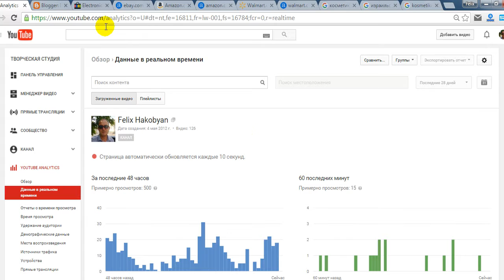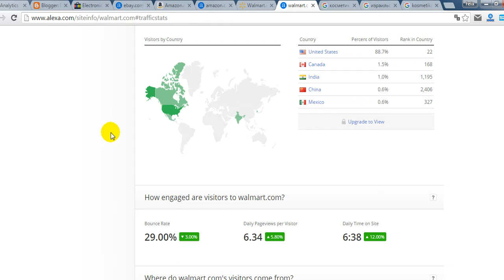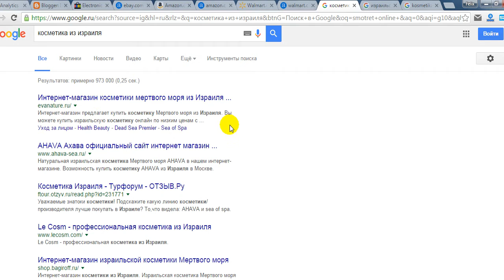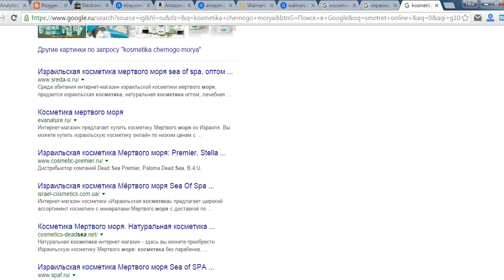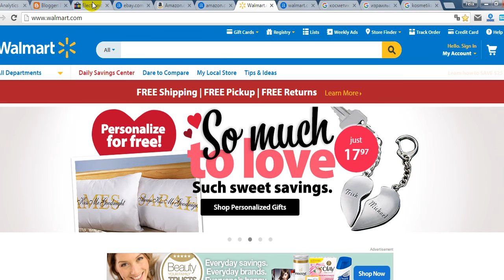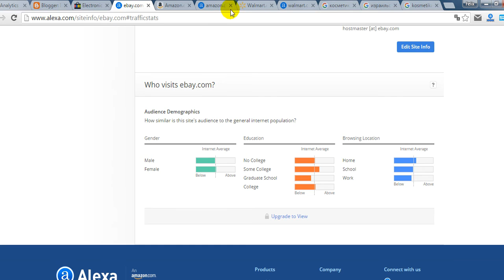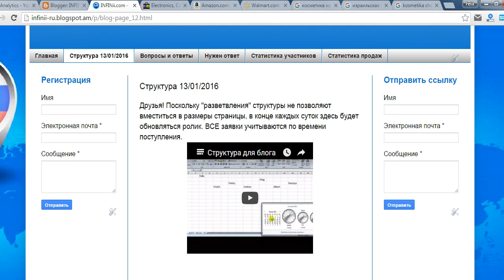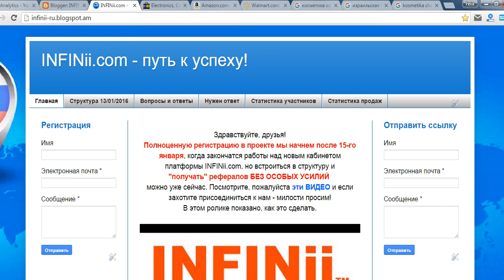ПРОРВЕМСЯ ! ИНФИНИ АЙ - Аналитика )))